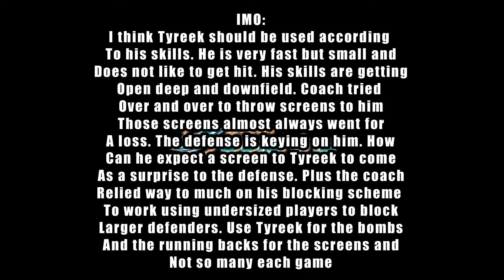Tyreek Hill Playoff Loss to Kansas City Chiefs Miami Dolphins Football Interview & IMO